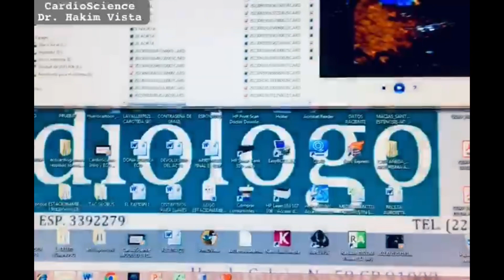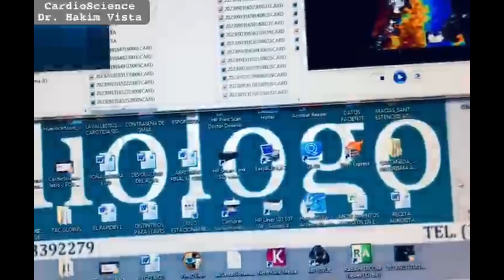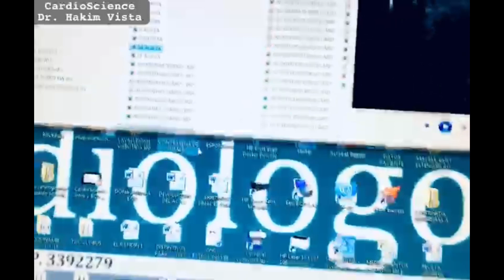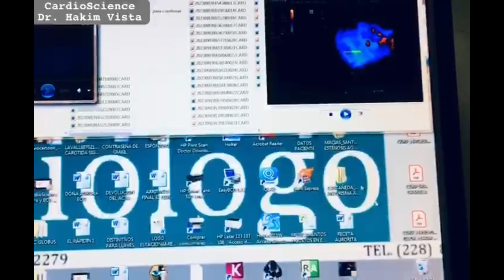Aneurisma Airtico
CardioScience: ECG y  ECO , otro casito  3: mujer de 83 años hipertensa de larga evolución, acude a consulta de especialidad por sensación pulsátil abdominal, nocturna, al estar acostada , asociada a discreta disnea y dolor epigástrico; PA 215 / 87 MMHg, FC 80 LPM, Sat O2 95% y soplo abdominal. ♥️ Que puede ocasionar hipertensión sistólica aislada y este cuadro clínico⁉️